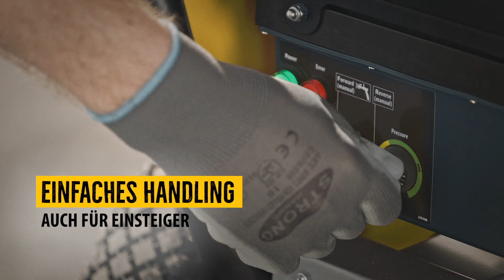Airless Spachteln mit der PlastCoat HP 30 von WAGNER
Die neue, ventillose Hochdruckschneckenpumpe PlastCoat HP 30 von WAGNER überzeugt durch einfache Bedienung, hohe Zuverlässigkeit und maximale Leistungsstärke. Dies ist durch die Kombination von robuster Rotor-Stator-Pumpentechnik mit komfortabler Airless-Techno­logie möglich. Die leistungsstarke Schneckenpumpe für schwerste Spachtelanwendungen setzt in Bezug auf Förderleistung und Bedienkomfort neue Maßstäbe. Sie ist die erste ihrer Art von WAGNER, die zusätzlich Dispersionsfarbe mit der innovativen HEA-Technologie verarbeiten kann.

Vielseitige Anwendungsmöglichkeiten
Mit der PC HP 30 lässt sich vom Farbauftrag bis hin zu hochviskosen Spachtelmassen nahezu jede Materialviskosität und -qualität mit geringem Verschleiß, Stillstandzeiten und Reparaturaufwand auf einem hervorragendem Leistungsniveau verarbeiten.